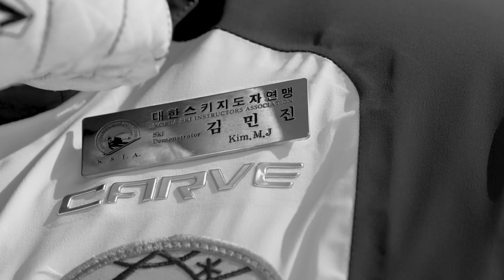[SKI MOVIE] Energetic Skiing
Ski Demonstrator PaulMjin (2018)

Director : Jongmo.Seo
Skier : Minjin.Kim
Edited by : Jongmo.Seo
Camera : Nikon D850
3Axis Gimbal : Dji Ronin MX
Location  : Muju Resort, South Korea
Supported by Evoc, Dji, Nikon, Tamron,